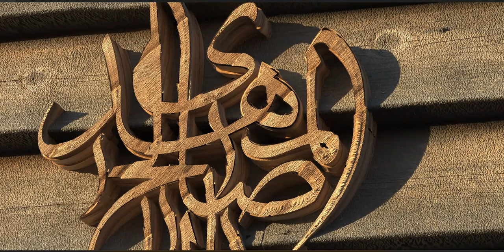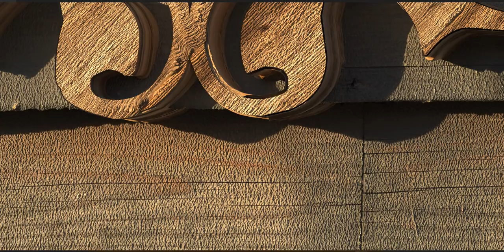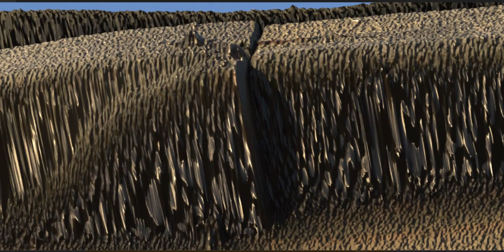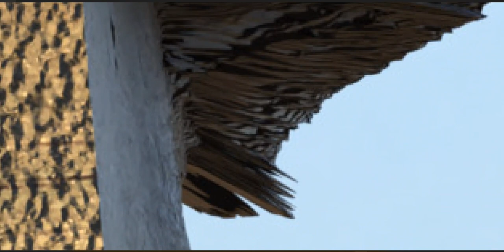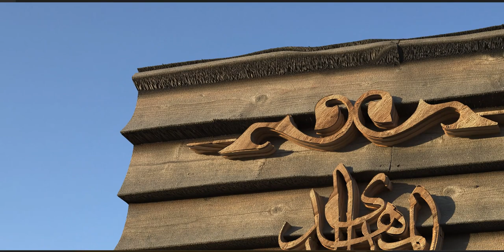Muḥammad b. al-Ḥasan al-'Askarī (Arabic: محمد بن الحسن العسکری) (born in 255/869)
Muḥammad b. al-Ḥasan al-'Askarī (Arabic: محمد بن الحسن العسکری) (born in 255/869), also known as Imam al-Mahdi (a) (Arabic: إمام المهدی), is the twelfth Imam in Twelver Shi'ism. He is the promised savior, who will rise one day and fill the earth with peace and justice. Imam al-Mahdi (a) has been in occultation from the early years of his life. Shi'as regard him as the Imam of the present age. Among his well-known titles are Imam al-Mahdi (the Imam of the time) and Wali l-'Asr (the guardian of the age).

Imam al-Mahdi (a) became the Imam after the martyrdom of his father Imam al-Hasan al-'Askari (a) in the year 260/874, when he was five. From that time until the year 329/941, he was in contact with his followers through his Four Deputies. After that, his Major Occultation started, in which period the direct guidance and leadership of the Shi'a community rests with religious scholars.

There are many hadiths transmitted from the Imams (a) about Imam al-Mahdi (a), his life, his Occultation, and his government, and many collections of such hadiths have been written. In addition to hadith collections, many works have been published about Imam al-Mahdi (a).

Every year, on fifteenth of Sha'ban, Shi'as celebrate the Imam's birth, marking one of the greatest Shi'i festivals.

The possibility of meeting the Imam (a) during his Major Occultation, when and how he reappears, and the incidents related to his reappearance are some of the popular discussions among Shi'as.

Lineage and Birth
In Shi'a hadiths, the Twelfth Imam (a) is referred to by names such as Muhammad, Ahmad, and 'Abd Allah. However, among the Shi'as, he is most famously referred to as al-Mahdi which is one of his titles.[1]

According to a number of hadiths, he is the Prophet's (s) namesake.[2] In some hadiths and written Shiite sources, such as al-Kafi and Kamal al-din, his name is written with separate letters as "م ح م د" (M Ḥ M D).[3] This is in accordance with hadiths forbidding any mention of Imam al-Mahdi's (a) name.[4]

Prohibition of Mentioning his Name
There are many hadiths in Shiite sources according to which it is forbidden to mention the Twelfth Imam's (a) real name.[5] There are two well-known theories about these hadiths: the first view, which is propounded by scholars such as al-Sayyid al-Murtada, al-Fadil al-Miqdad, al-Muhaqqiq al-Hilli, and others, restricts the ban to the period in which the Shi'as had to practice taqiyya (precautionary dissimulation). However, Mir Damad and al-Muhaddith al-Nuri take the ban to be in force before the Reappearance.[6]

In different sources, supplications, and ziyaras, the Twelfth Imam of the Shi'as is characterized with different teknonyms and titles, the best-known of which are: al-Mahdi (المَهدی, guided), Ṣāḥib al-Zamān (صاحب الزمان, the owner of the time), al-Muntaẓar (المُنتَظَر, expected), Baqīyyat Allāh (بَقیّة الله, what remains with Allah), al-Muntaqim (المُنتَقِم, avenger), al-Maw'ūd (المَوعود, promised), Khātam al-Awṣīyā' (خاتَم الأوصیاء, the last successor), al-Ghā'ib (الغائب, hidden), al-Ma'mūl (المأمول, hoped), and al-Muḍṭarr (المُضطرّ, distressed). Another well-known title of Imam al-Mahdi (a) is al-Qa'im (القائم, upriser or standing) upon the hearing of which the Shi'as stand up and put their hands on their heads, as practiced by Imam al-Rida (a).[7]

The names and titles of the Twelfth Shiite Imam (a) are mentioned in Sunni sources as well. In these source, "al-Mahdi" is the mostly mentioned title. The title "al-Qa'im" is rarely found in Sunni sources.[8]

Mother
Main article: Narjis
His mother is referred to in different ways: Narjis, Susan, Saqil or Sayqal, Haditha, Hakima, Malika, Rayhana, and Khamt.[9] In general, there are four accounts of her life and characteristics. According to a hadith cited by al-Shaykh al-Saduq in his Kamal al-din wa tamam al-ni'ma,[10] Imam al-Mahdi's (a) mother was a Roman princess. And in other hadiths, her life story is not mentioned and it is only said that she was trained and raised in the house of Hakima, the daughter of Imam al-Jawad (a).[11] According to a third group of hadiths (cited by al-Mas'udi in his Ithbat al-wasiyya),[12] Imam al-Mahdi's (a) mother was not only raised in the house of Imam al-Hasan al-'Askari's (a) paternal aunt, but was also born there. The last group of hadiths has a fundamental difference with these three groups. According to these hadiths, Imam al-Mahdi's (a) mother was a black bondwoman.[13] The first three groups of hadiths can be considered as complementary, but the last one cannot be reconciled with them. However, some scholars have tried to reconcile the last group of hadiths with others by taking it to be concerned with Imam al-Mahdi's (a) nurse.[14]